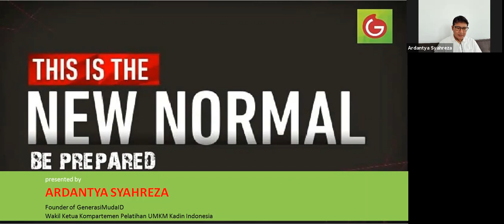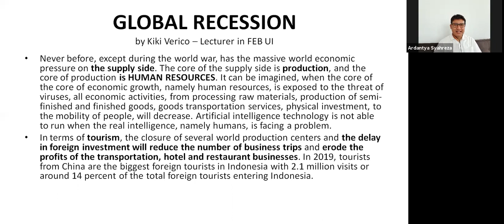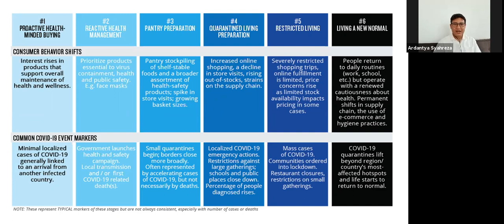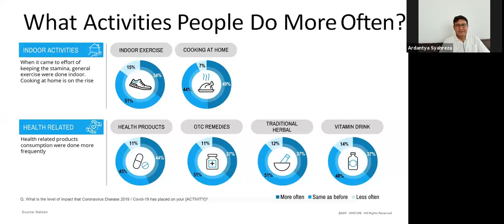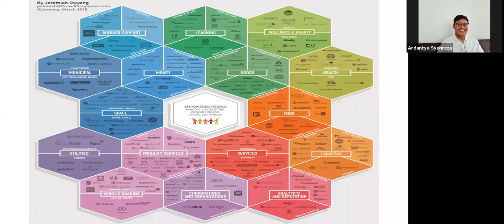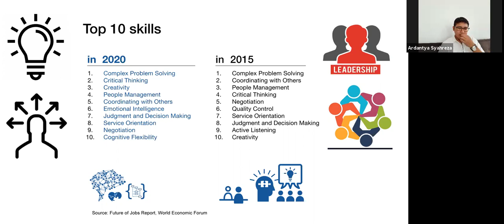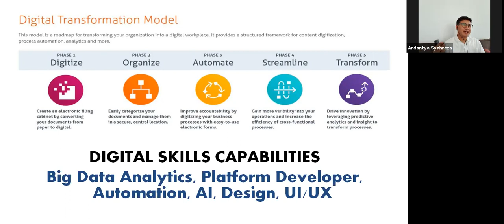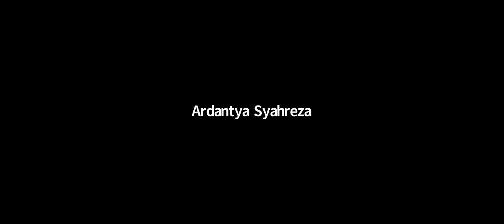THE NEW NORMAL COMPILATION REPORT - from perspective of Ardantya Syahreza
Halo semua,

Sebagai sesama pengusaha, sesama profesional, dan sesama penggiat pengembangan SDM, saya sangat peduli pada semua pihak agar dapat menyesuaikan diri dengan cepat atas kondisi pandemi covid 19 ini.

Kami tidak ingin usaha usaha, terutama UMKM tumbang, karena ini akan menjatuhkan daya saing bangsa Indonesia. Kami juga tidak ingin banyak PHK, kami ingin semua orang dapat segera pivot dan banting stir menyesuaikan keadaan yang ada. Kami juga ingin para mahasiswa fresh graduates dapat meningkatkan skills dan kemampuan mereka sebaik mungkin agar dapat memiliki masadepan yang baik serta dapat berkontribusi pada perekonomian bangsa.

Saya, Ardantya Syahreza, selaku Founder GenMudaID (sebuah perusahaan inkubasi dan pelatihan), Wakil Ketua Kompartemen Pelatihan UMKM KADIN Indonesia dan juga seorang profesional - pengusaha, ingin membagi sebuah kompilasi report dan readings yang saya dapat dari berbagai sumber yang saya sertakan interpretasi saya agar seluruh pihak berfokus pada pembelajaran Digital.

Akan begitu banyak kebiasaan baru yang perlu diperhatikan.

Mudah-mudahan presentasi ini berguna dan dapat memberikan ide-ide baru bagi usaha maupun karir Anda semua.